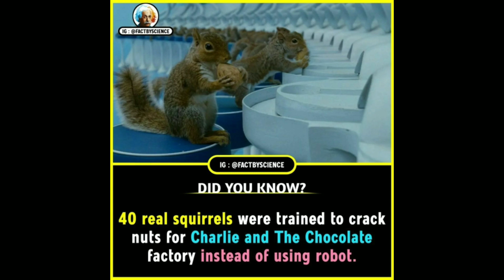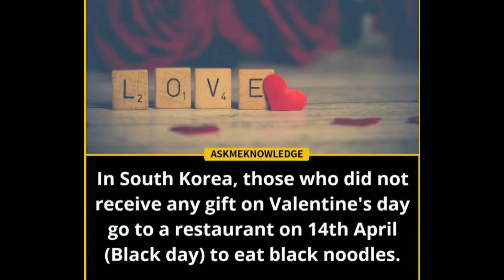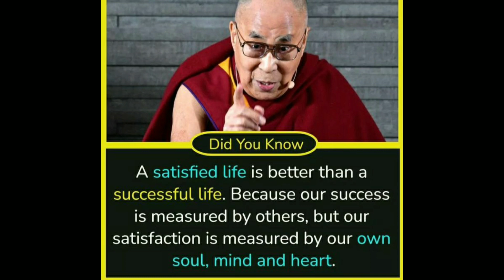Interesting Facts 🔥 Which Will Blow Your Mind 🤯 | Did You Know ? | Fact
Interesting Facts 🔥 Which Will Blow Your Mind 🤯 | Did You Know ? | Interesting Facts